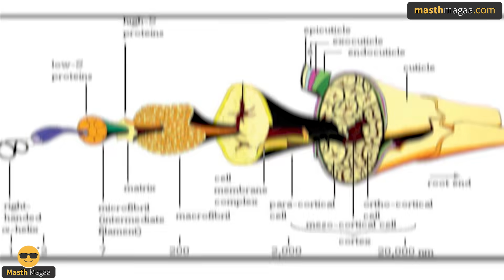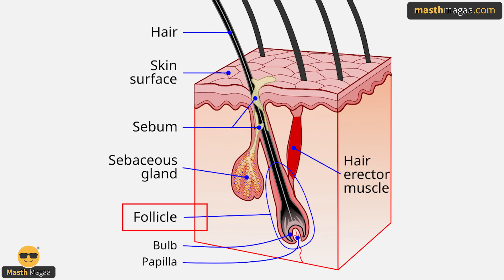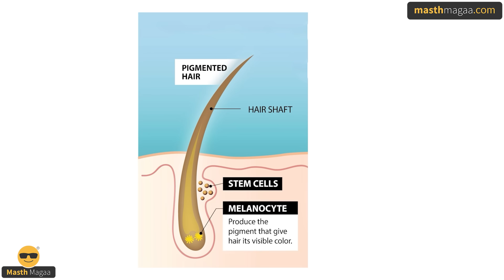ಕೂದಲಿನ ಬಗ್ಗೆ ನಿಮಗೆಷ್ಟು ಗೊತ್ತು? | Secret Behind Curly Hair | Myths & Facts About Hair | Masth Magaa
ಗಮನಿಸಿ ಸ್ನೇಹಿತರೆ! 🔴

⦿ Online Course
⦿ Course Access - 1 year
⦿ Language - Kannada